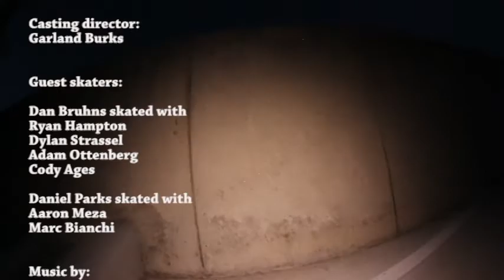unearthed skateboarding presents: undone (2019)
A modern day spaghetti western based on a true story.